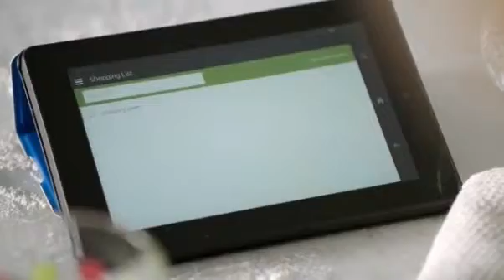Amazon Turtle Duo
Dont Ask...
Just. Watch.